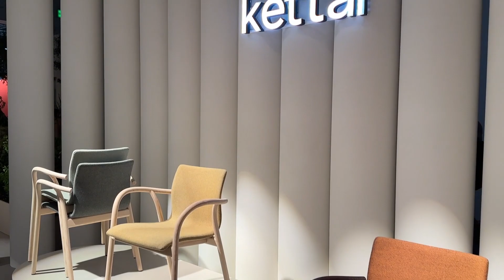Kettal обзор Елены Березиной выставки Salone del Mobile.Milano 2023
Заказать и приобрести продукцию Kettal вы можете в салонах компании S-Classic.

S-Classic работает в сфере интерьерного дизайна с 1993 г.
Победитель в номинации «Лучшая интерьерная компания» Премии «Выбор года» ELLE DECORATION 2018.

Фейсбук: @thesclassic
Дизайн-Бюро S-Classic
Фейсбук: @DesignburoSClassic
Центр Дизайна S-Classic
664007, Иркутск, ул. Октябрьской Революции 1/2